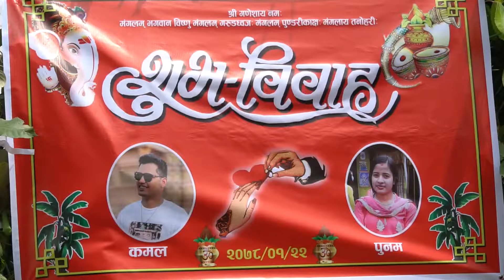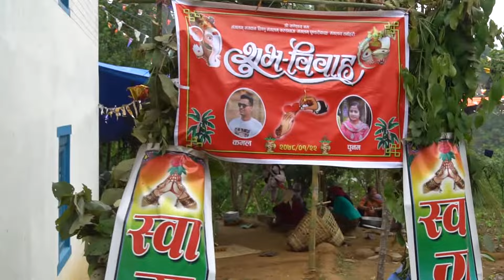KAMAL WEDS PUNAM | HAPPY WEDDING | 2077 BAISAKHA 22 | PART - 1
SF Media Presents :-
📽️Camera - Hari GC (Ghan Shyam)
📹Studio - SF Media Kusma Parbat
🎬Editing/ Mixing - Hari GC (Ghan Shyam)
                                  Nirdeshan GC

HD Video Mixing Editing, 4K Video Recording, Drone Shot, HD Video Recording & Editing Studio

SF MEDIA

Songs Cr.
बिबाह,ब्रतबन्ध,डकुमेन्ट्री, सास्कृतिक कार्यक्रम, महोत्सव, वा कुनैपनि किसिमको भिडियो रेकडिङ्ग तथा एडिटिङ्गको लागी सम्पर्क गर्न सक्नुहुन्छ, हामी म्युजिक भिडियो निर्माण सम्बन्धि पनि काम गर्दछौ ।